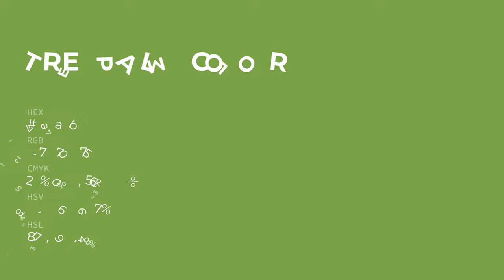Tree Palm color 7faa4b hex color - Green color - Cool color 7faa4b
What color is Tree Palm ? 7faa4b hex color - Green color - Cool color 7faa4b

Hex 7faa4b Color Code is also known as Tree Palm color.

Hex 7faa4b Color code in RGB color code model is created after adding 49.80% red color, 66.67% green color and 29.41% blue color.
Hex 7faa4b Color code in CMYK color (process color) code model is generated after subtraction of 25% cyan, 0% magenta, 55% yellow and 33% black.